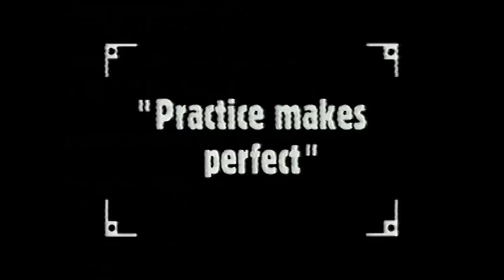How to be a Pro Footballer.....Michael Clegg 2001